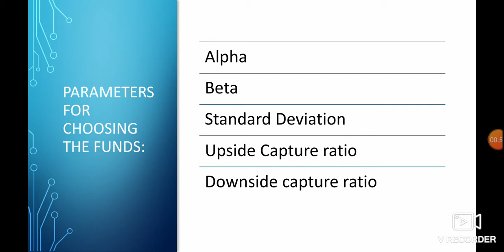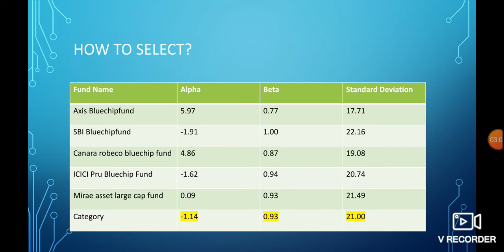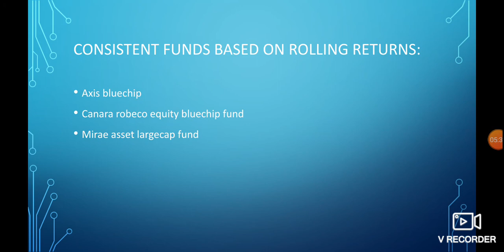Best Large Cap Funds 2021 in Tamil |Blue chips Funds in Tamil | First Time Investments 2021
Discuss about how to select best large cap funds based on risk measure parameters of a fund.
Link of video ,what is rolling returns of funds